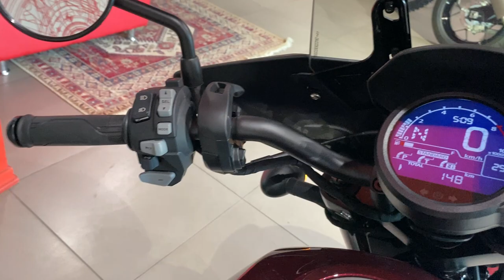Honda CMX1100DM(Rebel) Red, 2022